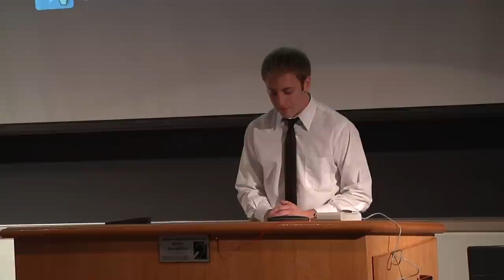JLB presents a lecture by Juval Aviv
Created By: Mitchell Black and Stephen Sowers

Hosted by UMASS Amherst's Jewish Leaders in Business Club

As the main contact for "Munich" starring Eric Bana and directed by Steven Spielberg, the movie loosely focuses on the experiences of Juval Aviv and his counter-terrorism team during the events proceeding the Munich Olympics in 1972.

Today, Juval Aviv is President & CEO of Interfor, Inc., an international corporate intelligence and investigations firm. Founded in 1979, Interfor, Inc. works with U.S. and foreign law firms, leading financial institutions, multinational corporations, insurers and governmental agencies in conducting investigations throughout the world.